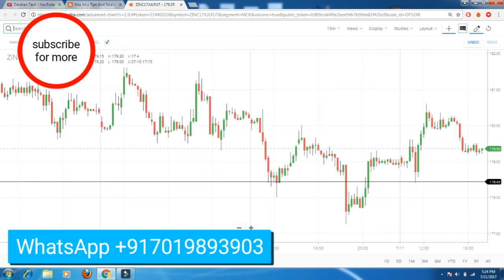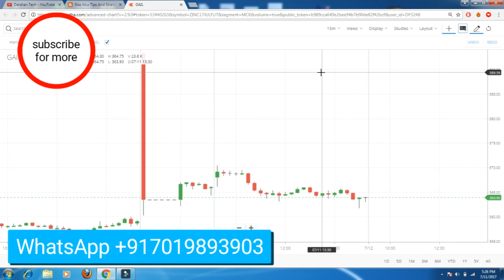NSE And Mcx Call Performance Of Today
NSE And Mcx Trading Calls performance Of The Day

Mcx And NSE Trade Call Performance Of The Day

Nse And Mcx Trade Calls Performance Of The Day,STOCK MARKET FREE TRIAL/ MCX TRADING TIPS/FUTURE & OPTION TIPS Best ncdex tips advisor in mumbai,Mcx tips advisory services in Mumbai,Stock broker course in india,Online stock market courses mumbai, 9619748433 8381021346 Mcx silver market trading tips india,Stock market training in bangalore,Best commodity trading tips provider

Mcx Zinc And Lead Base Metals Strategy For Evening 100% Accuracy - PROOF INSIDE

You can make sure 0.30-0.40 paisa profit in zinc MCX trading with almost no loss , please watch video and share you views

Mcx Zinc Trading Call Performance Of The Day,Trading Calls Performance Of the Week - Full Targets Hit!,Mcx silver market trading tips india,Stock market training in bangalore,Best commodity trading tips provider,Mcx tips provider in india,Best stock tips p,profit,intraday,trading,trade,nse,sensex,nifty,strategy,smart trader,Day Trading (Literature Subject),Stock (Literature Subject),Trader (Profession),Market,intra-day